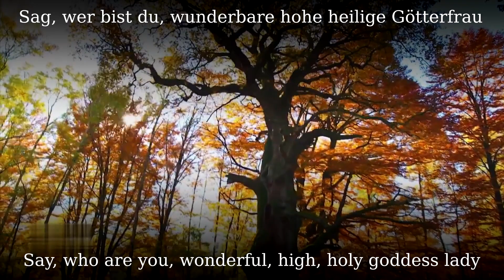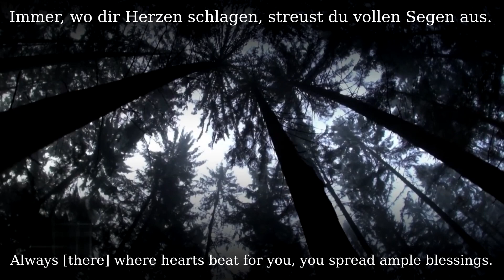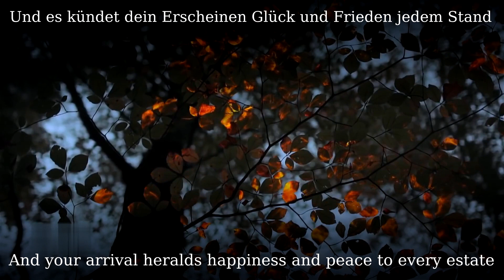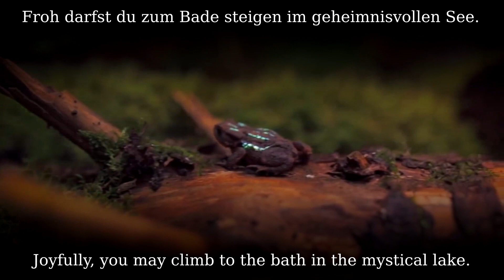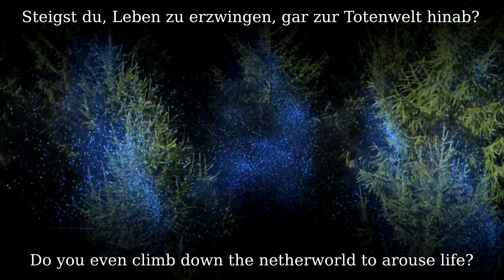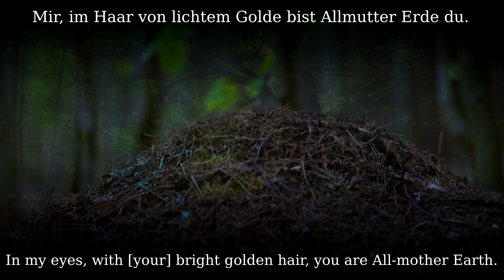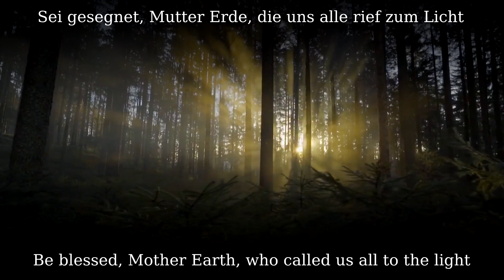The Great Germanic Goddess. Die große Göttin